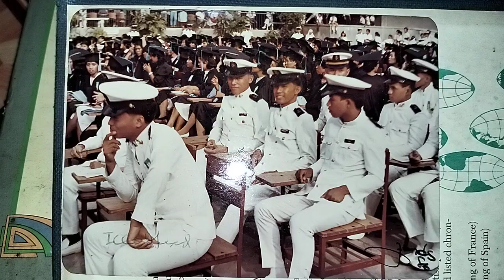classmate 1986 graduate during. commencement exercise 1986 a.d. THANK YOU